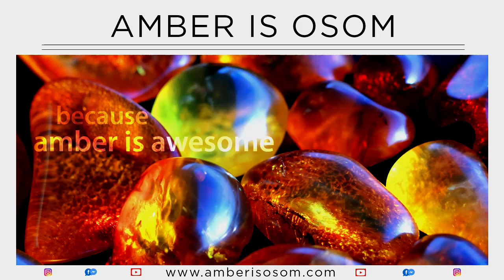JAK ZNALEŹĆ BURSZTYN - bursztynowe opowieści wigilijne 2 [napisy - pl]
Bursztynowa komnata i inne legendy, czyli rozmów z Piotrem Sobaczyńskim ciąg dalszy.